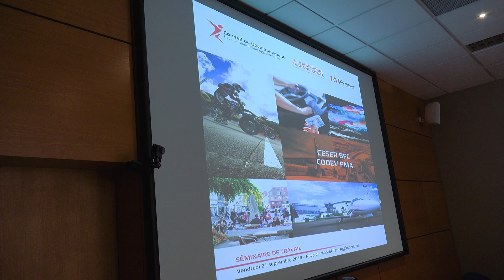Le Conseil de Développement (CODEV) de Pays de Montbéliard Agglomération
Le 21 septembre 2018, le Conseil de Développement (CODEV) de Pays de Montbéliard Agglomération (PMA) a accueilli le Conseil Economique, Social et Environnemental Bourgogne - Franche-Comté. L'occasion de découvrir l'activité du CODEV de PMA.